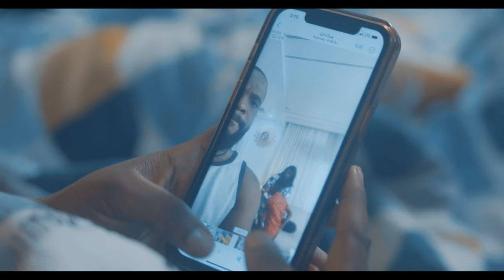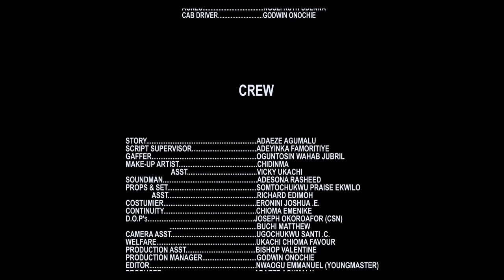The True Life Story Of This Single Father And His Prayerful Son Will Make U Trust GOD-2024 NEW MOVIE